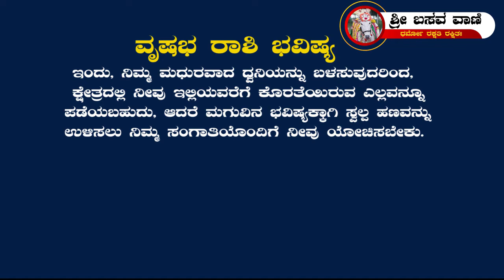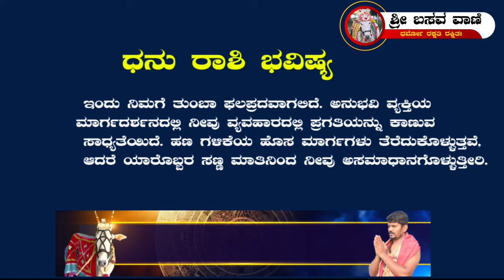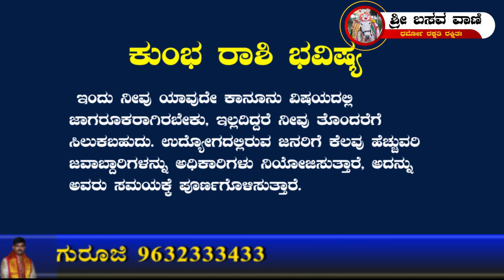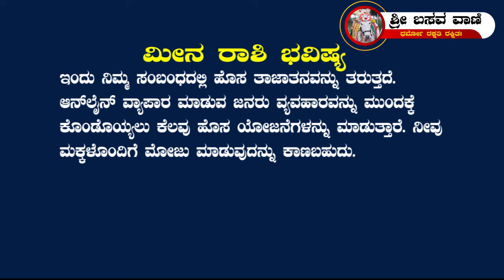ದಿನದ ಭವಿಷ್ಯ _19_08 _2022